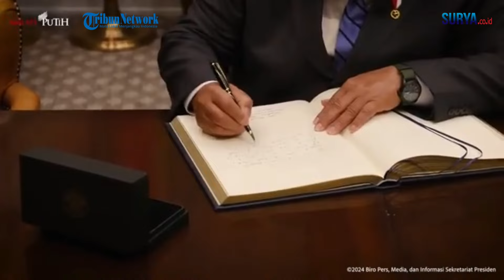Isi Pertemuan Prabowo & Joe Biden di White House. Bahas Gaza sampai Kerja Sama Keamanan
Presiden Republik Indonesia, Prabowo Subianto, melakukan pertemuan bilateral dengan Presiden Amerika Serikat, Joe Biden, di Gedung Putih, Washington DC, pada Selasa, 12 November 2024. Pertemuan tersebut merupakan bagian dari rangkaian kunjungan kerja resmi Presiden Prabowo di Amerika Serikat guna memperkuat hubungan bilateral antara kedua negara.
Momen ini menandai formalitas awal dari pertemuan tingkat tinggi antara dua negara yang memiliki sejarah panjang dalam hubungan diplomatik.
Pertemuan ini memberikan kesempatan bagi kedua pemimpin untuk membahas sejumlah isu strategis, termasuk kerja sama di sejumlah bidang dalam suasana yang bersahabat dan penuh hormat. Turut hadir mendampingi Presiden Prabowo dalam pertemuan tersebut adalah Menteri Luar Negeri Sugiono dan Sekretaris Kabinet Teddy Indra Wijaya.